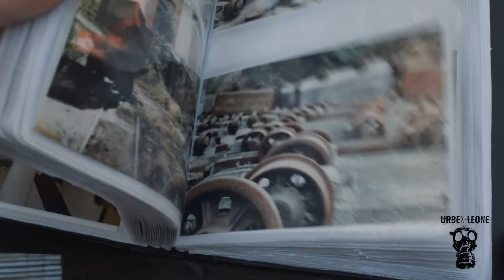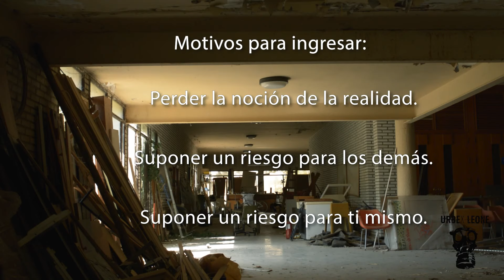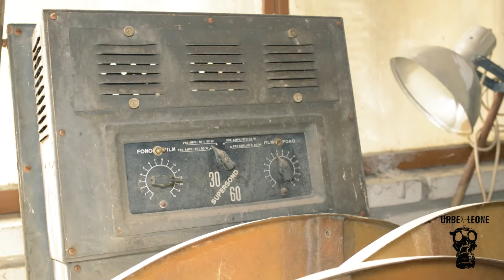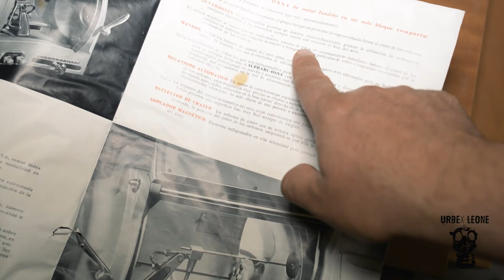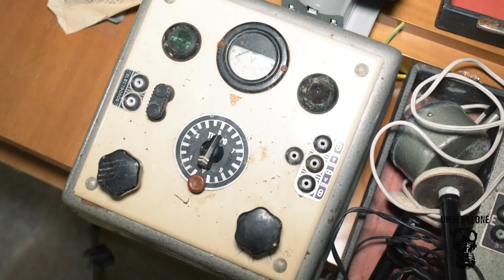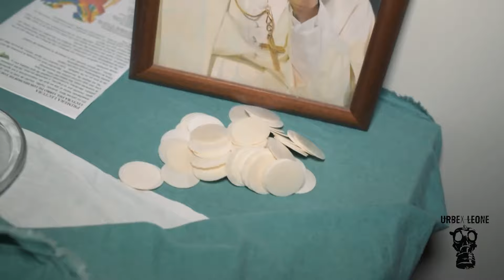Parte 1. EL HOSPITAL PSIQUIÁTRICO ABANDONADO DE LOS OLVIDADOS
La ley psiquiátrica de 1986 hizo que los hospitales psiquiátricos (o en jerga de la calle, los manicomios) cerraran sus puertas o se reconvirtieran.
La intención era devolver la dignidad y el contacto con la sociedad a los enfermos mentales, los cuales quedaban atrapados de por vida en estos centros. Vivían y morían, siendo unos olvidados por la sociedad.
Éste enorme hospital quedó varado en el tiempo. Su exploración no os dejará indiferentes. Tan grande es el lugar, con tantos detalles que explican su vida y la de las personas que allí vivieron o trabajaron, que he decidido dividir en 3 vídeos la exploración urbana.
Espero que sea de vuestro agrado ésta primera parte.